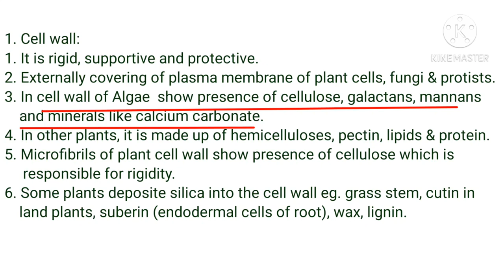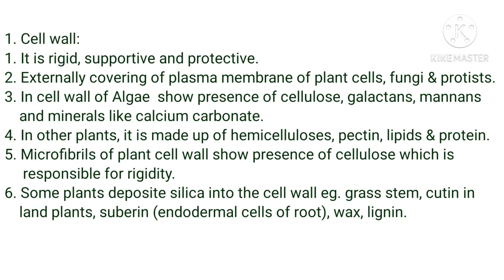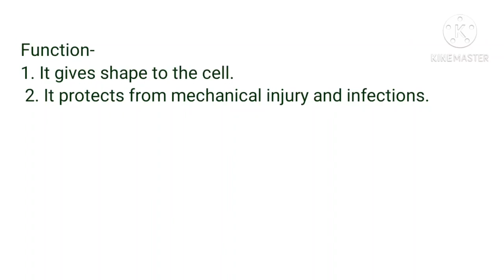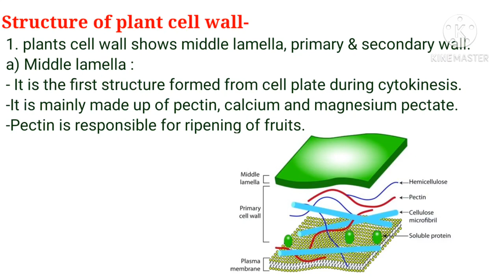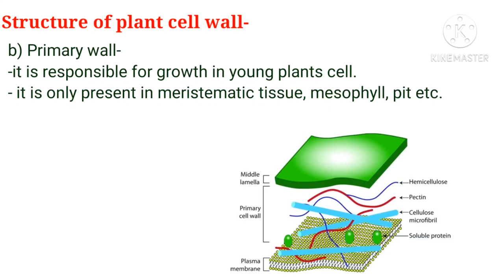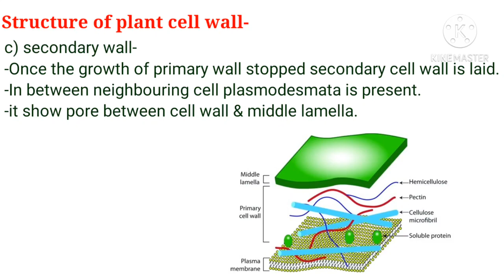Cell Wall / structure of plant cell wall / rk padvi sir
cell wall